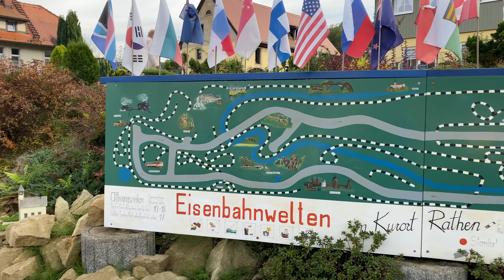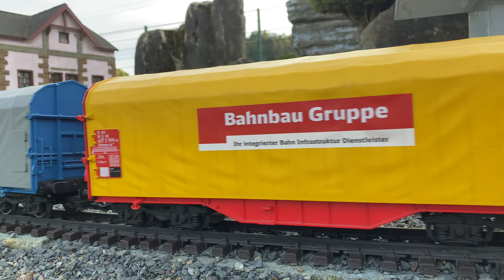Eisenbahnwelten in Rathen, Germany - World in miniature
Eisenbahnwelten in Rathen, Germany (Swiss Saxony)
Visited on October, 2022.
My name is Monica, I'm 42 years old, I moved to Europe almost 2 years ago and I'm adventuring in this amazing world, wherever the wind takes me :)
Suggestions for topics, recording and editing techniques, or anything else?

Would you like to see the LIST OF ALL CONCERTS I've already attended around the world? Here it is